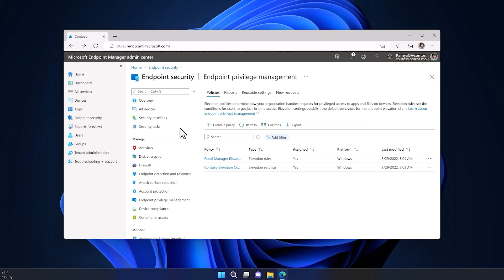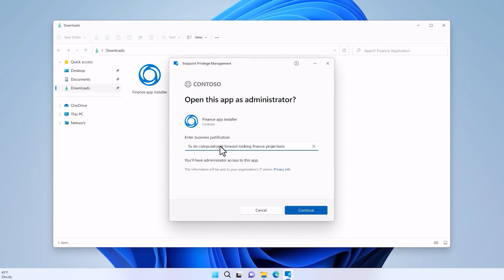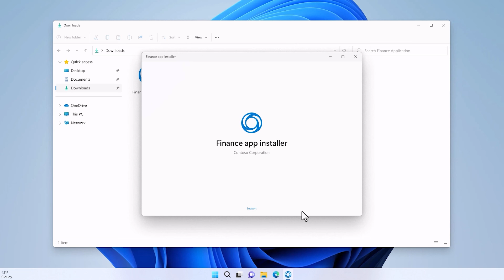Microsoft Intune Endpoint Privilege Management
How Endpoint Privilege management works to relieve support teams.